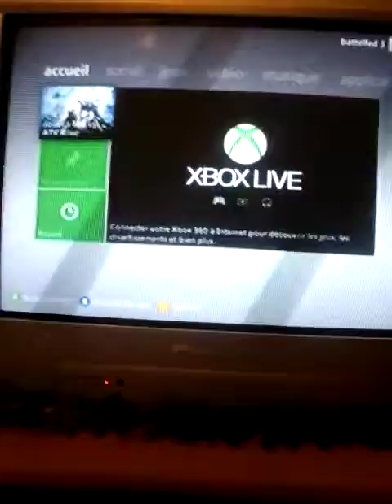Mx vs atv alive